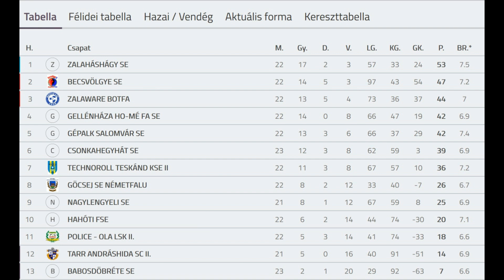ZALAWARE-BOTFA - ZALAHÁSHÁGY 6-3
ZM III ÉNY 26. FORDULÓ
MILICS 3, ZELKÓ, SÁROSI L. +ÖG